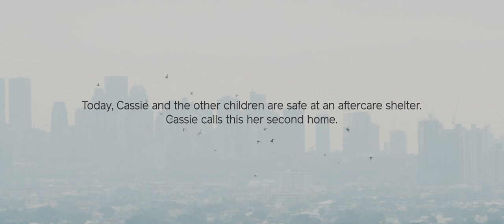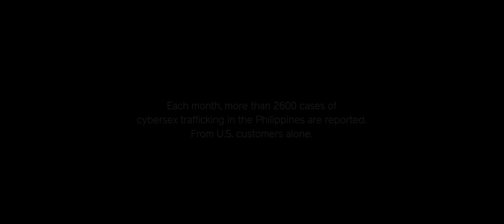Cassie's Story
Cassie* is a brave girl who lives in the Philippines. But for nearly five years, she was repeatedly abused and raped for an online audience. Watch her story of freedom and restoration.

Learn more about Cassie and how to help girls like her

(*A pseudonym.)